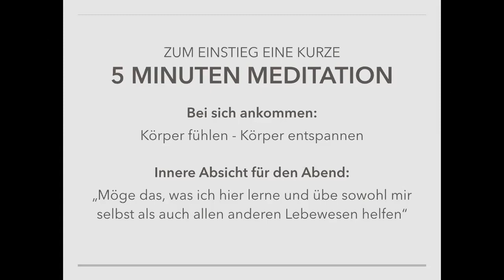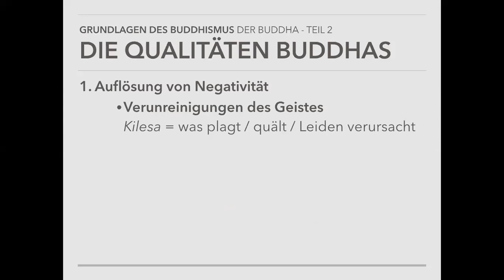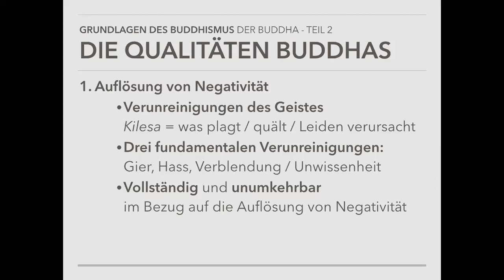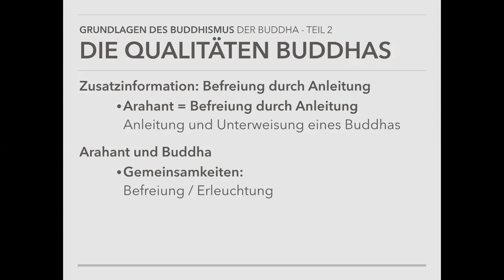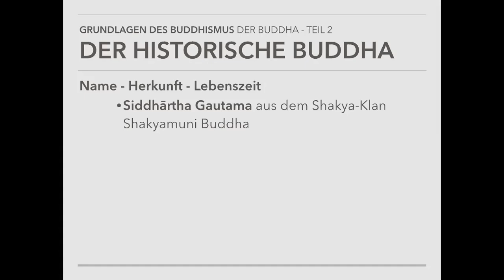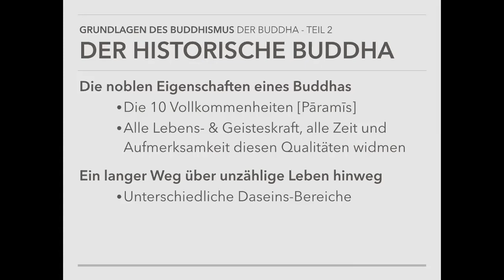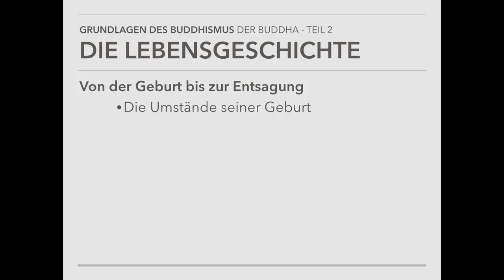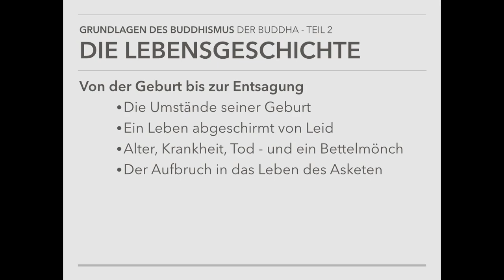Grundlagen des Buddhismus - 2 - Der Buddha [Teil 2]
Aufnahme des kostenlosen Online-Kurses „Grundlagen des Buddhismus“ mit Br. Hue Ngo. In diesem Video:

Der Buddha: Welche Qualitäten des Herzens verkörpert ein Buddha? Wer war der historische Buddha? Kurze Vorstellung wichtiger Stationen aus der Lebensgeschichte des Buddha.

Dieser kostenlose Online-Kurs stellt den Buddhismus aus Perspektive der Theravada-Tradition vor. Der Inhalt dieses Online-Kurses basiert auf einer Vortragsreihe des amerikanischen Mönches Bhikkhu Bodhi - einer der großen Gelehrten und Übersetzer im Theravada-Buddhismus. Am Ende jedes Vortrages folgt eine kurze geleitete Achtsamkeits-Meditation.

*Schriftliche Ausarbeitungen* des gesamten Onlinekurses als PDF-Dateien stehen als Download einer Zip-Datei zur Verfügung - hierzu bitte den folgenden Link klicken

*Der Kurs ist kostenfrei - Wer uns dennoch durch eine Spende unterstützen mag, kann dies mit einer Online-Spende tun - Vielen Dank :)*

Copyright Angaben

Bild „Ascetic Sumedha and Dipankara Buddha" von Hintha [Freie Creative Commons Lizenz]